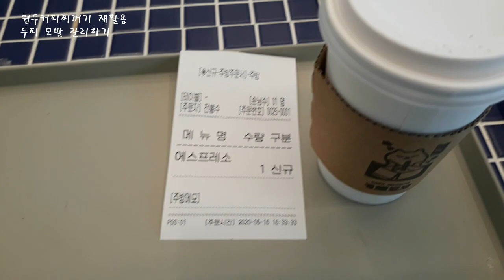커피 원두 찌꺼기 활용 머리카락 새치 흰머리 염색 두피 샴프 마사지 겨드랑이 암내 냄새 잡기 에스프레소 구취제거 효과 메컵프리 무공해 라이프 자연염색 카페 묘묘 고마워요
유튜브에 많은 커피 찌꺼기 우려낸 물로 머리 염색하기. 저도 해보고 있습니다. 머리카락 흰머리 염색은 아직 느낄 수 있을 정도의 변화는 보지 못하고 있으나 겨드랑이 냄새, 사타구니 체취 제거, 피부 색 조절 등의 효과는 있네요. 꾸준히 하는 것이 중요하다고 합니다. 매번 친절하게 (자주 커피 마시지도 않는 손님에게도) 대해주시고 커피가루까지 푸짐?하게 주시는 카페 묘묘 직원분들... 고맙습니다. 흥해랏!!! ^^
여러분들 모두 건강하고 행복한 시간 되시길 기원합니다.

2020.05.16